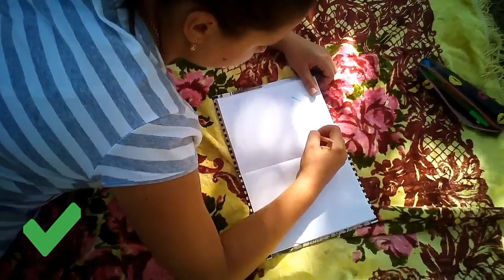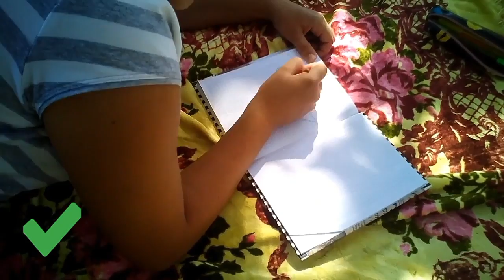Social Advert - Literacy Day